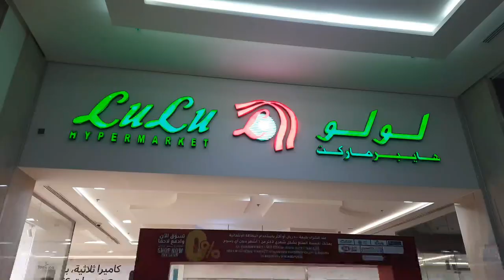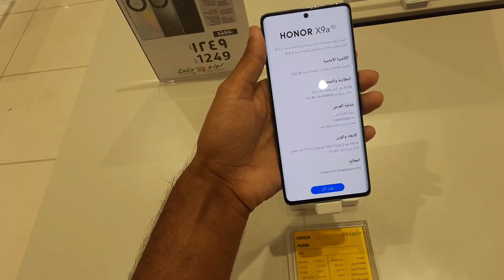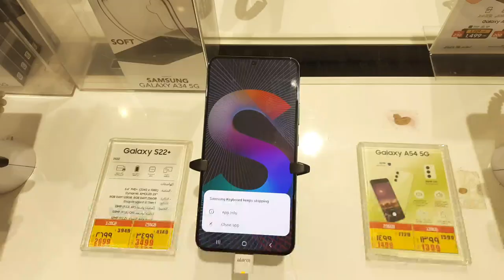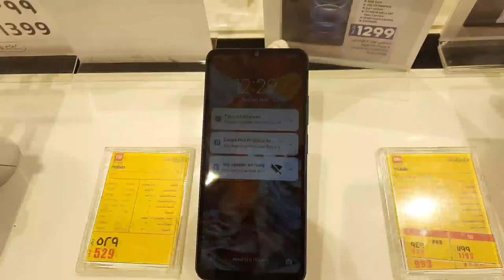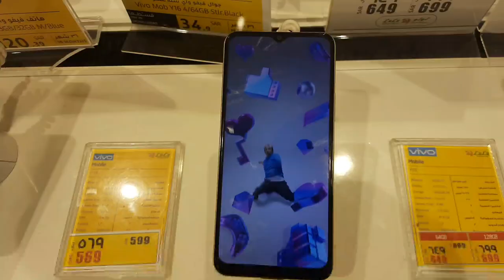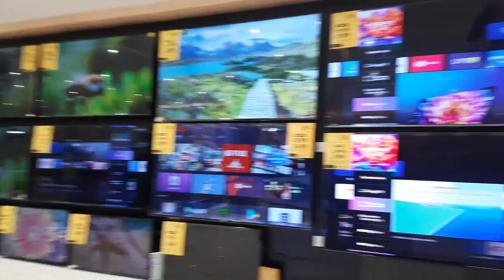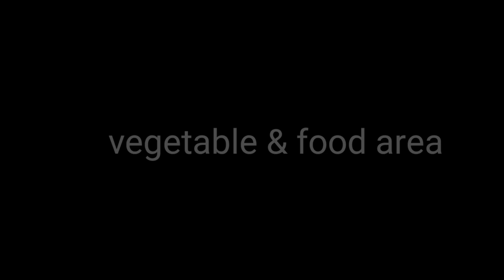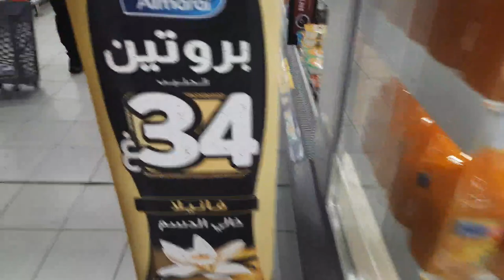Saudi Arabia All Mobile Prices,Lulu Hypermarket visiting, New Mobile Prices Saudi Arabia,Vlogs1Hours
Lulu Hypermarket All Mobile Price , All Mobile Price In Saudi Arabia